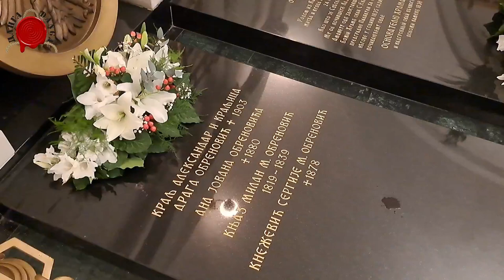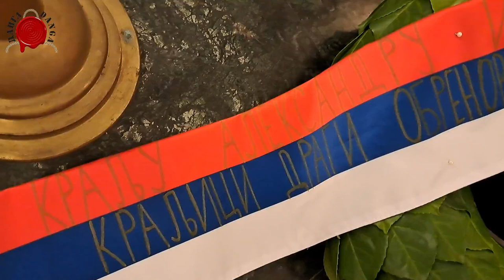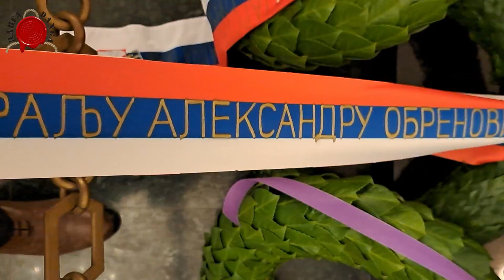29.MAJ, NOĆ KADA JE SRBIJA SMRTNO RANJENA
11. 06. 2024. u kripti Hrama Svetog Marka, održan je pomen, poslednjem Srpskom Kraljevskom paru, Kraljici Dragi i Kralju Aleksandru Obrenoviću